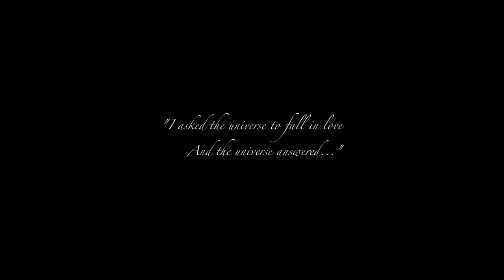John My Beloved by Tom Richardson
Short "Dance" Film"
I asked the universe to fall in love
And the universe answered...

Film & Edit: Kenichi Kasamatsu
Featuring: Aiden Pressel & Anthony Genovesi